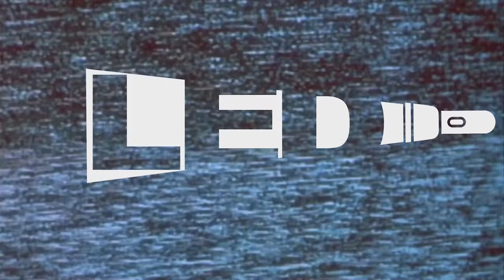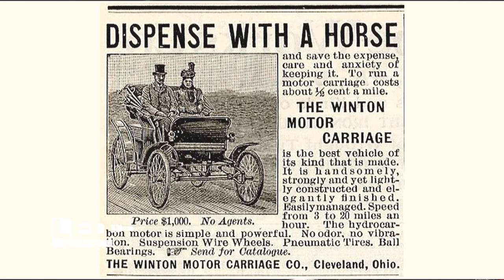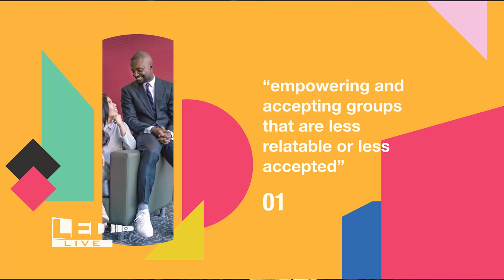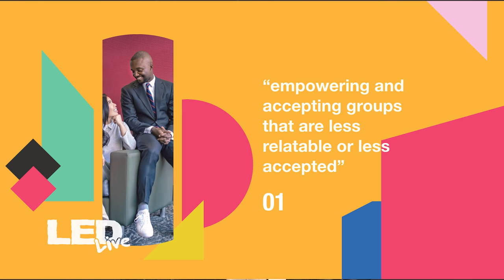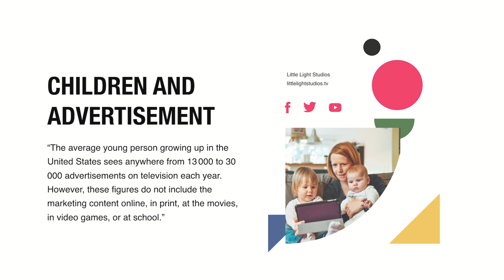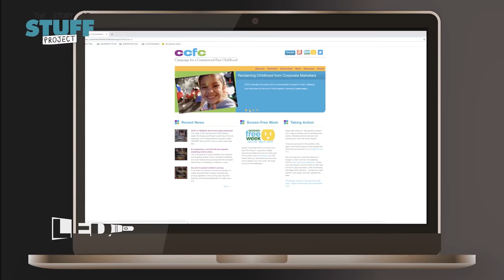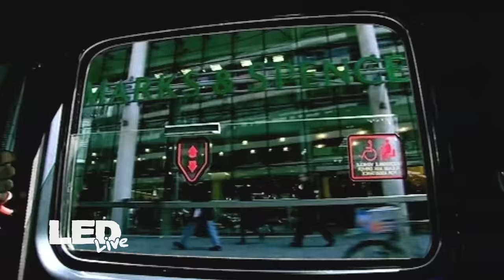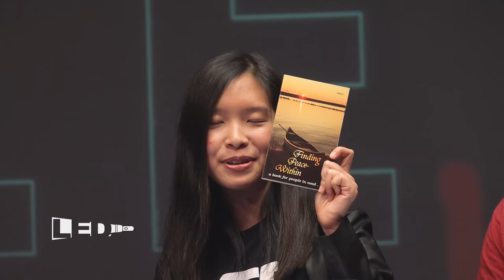The Influence of Advertising | LED Live • EP42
*The Influence of Advertising* | If you think advertisements do not affect you, think again...